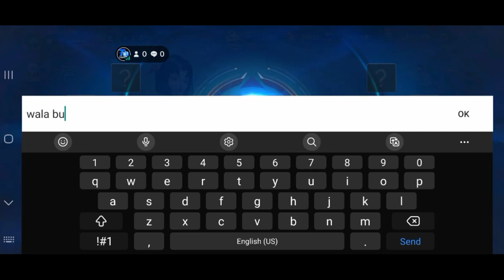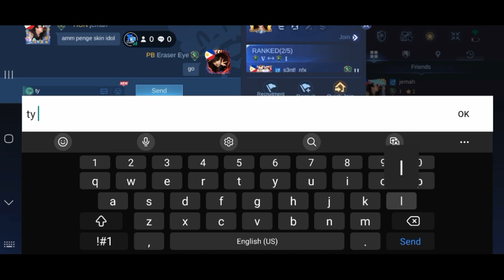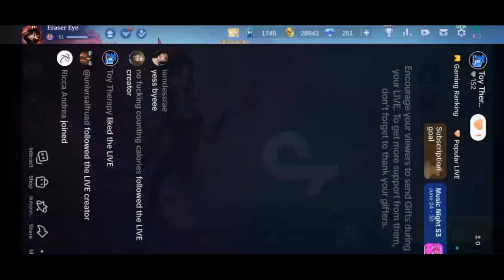San napunta si Lesley? Tigreal Gaming | Mobile Legends